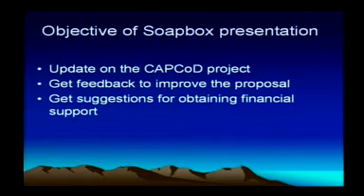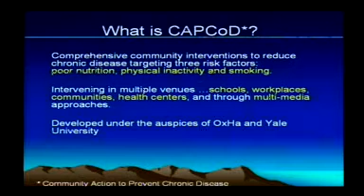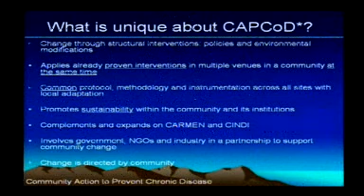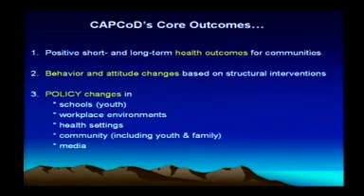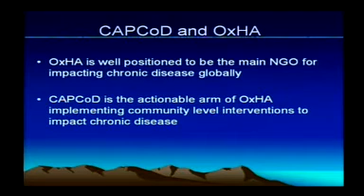Dr Beatriz Champagne - OxHA Summit 2006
Dr Beatriz Champagne of the InterAmerican Heart Foundation gives an update on the developments of the CAPCoD project team working on communities.